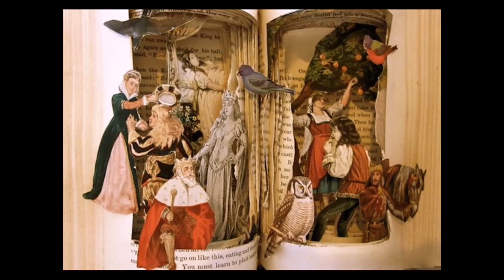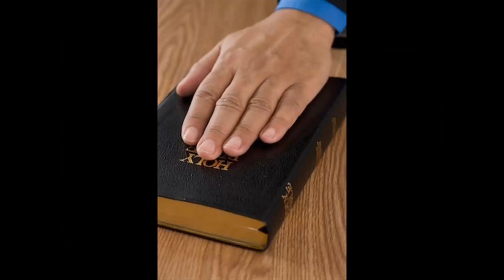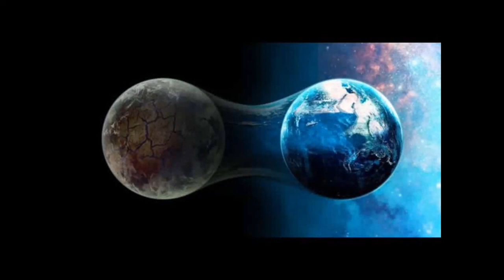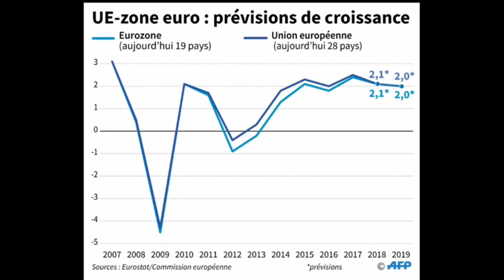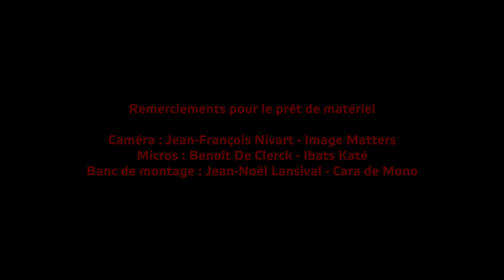POSTCARDS FROM HOME (under confinement) - 29 avril 2020 - Liège - Belgique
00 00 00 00 Pierre Léonard - musicien

n(^ù^)°